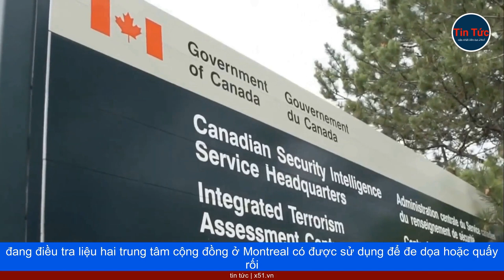CANADA CẢNH BÁO VỀ ĐỒN CẢNH SÁT BÍ MẬT CỦA TRUNG QUỐC ĐANG HOẠT ĐỘNG Ở NƯỚC NÀY TRONG BỐI CẢNH CĂNG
Trong cuộc phỏng vấn với kênh truyền hình Canada hôm 14 tháng 5, Bộ trưởng Bộ An toàn Công cộng Canada Marco Mendicino cho biết có thể có thêm các "đồn cảnh sát Trung Quốc" đang hoạt động ở Canada.